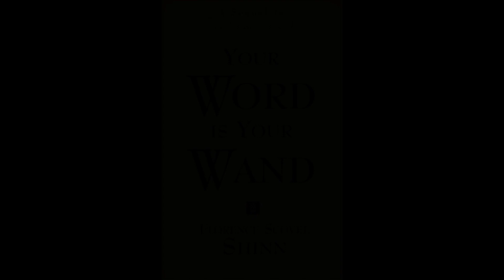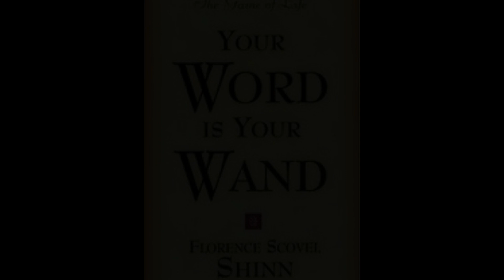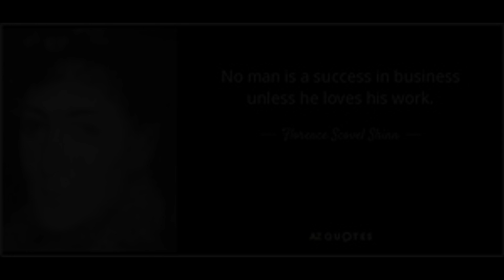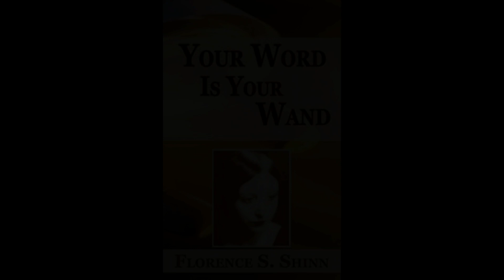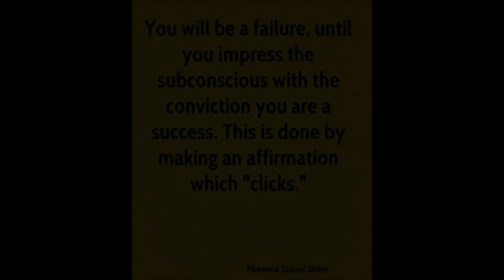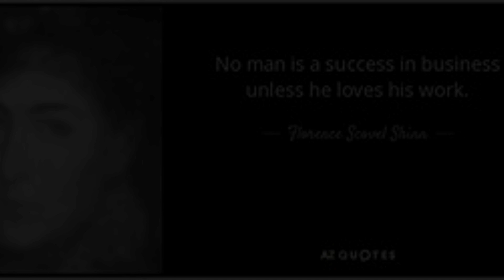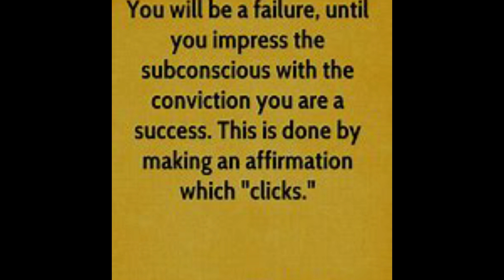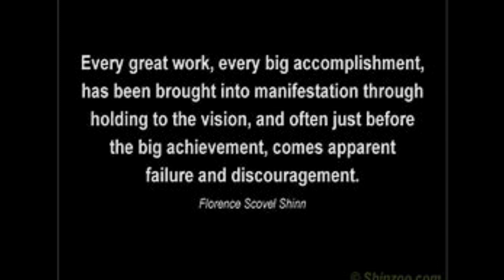Florence Scovel Shinn Your Word Is Your Wand Full Audiobook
This is the full audiobook of Florence Scovel Shinn Your Word Is Your Wand. A must listen to if you want to know the reason your getting what you see in life. This is a metaphysican Law of Attraction book by Florence Scovel Shinn that will make you think and finally know the truth about your experiences. The title Your Word is Your Wand speaks for itself; however, within 1 hour you can obtain the details in the famous work of art and apply it to yours. create the life you desire and start right now. Why are you getting and seeing what you are experiencing. Why is the whole going through so much. Know the truth and set yourself free. Change not only your life but your family and if we all do our part the entire civilization. This is Eyvette Risher from My World of Metaphysics always bringing you the best Law of Attraction information and today I bring you Your Word is Your Wand Florence Scovel Shinn. Please see the Best Law of Attraction Books in my playlist for more books from Florence Scovel Shinn and others.

This is a Metaphysical and Law of Attraction Coaching channel  by Eyvette Risher to help you learn how your attracting everything in your life and a simple way to learn Law of Attraction, Metaphysics and much more.

Create all that you desire in life and learn manifesting techniques using affirmations, dream work, visualization, mirror work, scripting and others. My World of Metaphysics is the channel that brings to you all you want to know in an easy to follow coaching lesson. Change your life now.  Blessing to all Namaste

* The Power of Imagination

* Power of Believing Claude Bristol

* As A Man Thinketh

* The Strangest Secret

* Think and Grow Rich on Amazon

* The Game of Life and How To Play It

* It Woks The Famous Little Red Book

* The Power of The Subconscious Mind

* LEAD THE FIELD By Earl Nightingale - Lesson 1: The Magic Word & Acres of Diamonds

* Open Your Mind to Receive Catherine Ponder